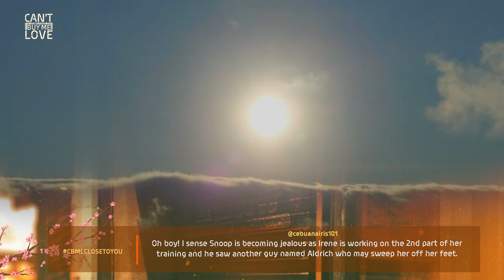‘Close To You’ Episode | Can't Buy Me Love Trending Scenes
Watch Can't Buy Me Love '‘Close To You' episode's most trending scenes!